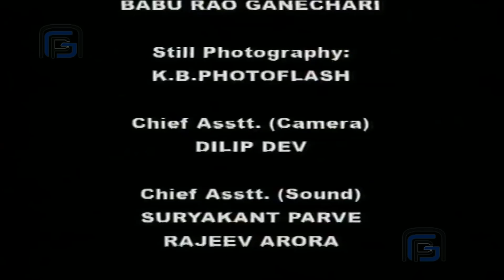When demon entered Kailash in form of serpent